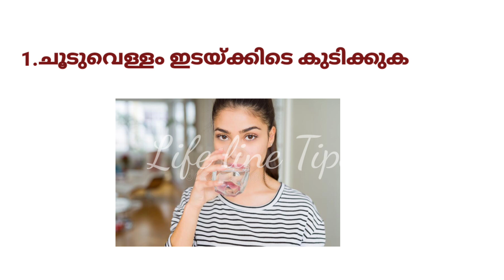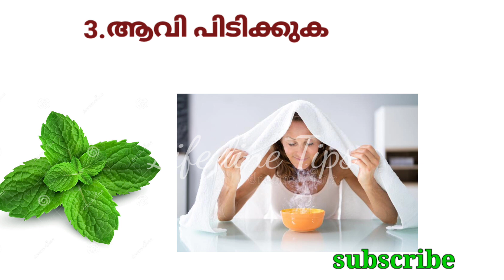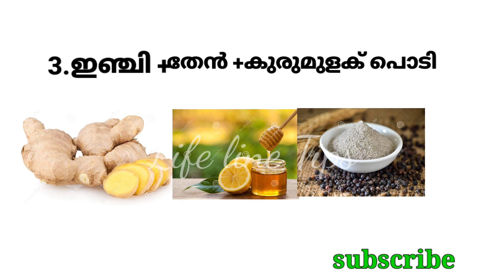ഇടയ്ക്കിടെ ഉള്ള ജലദോഷം മൂക്കടപ്പ് തൊണ്ട വേദന പനി എന്നിവക്കുള്ള ഒറ്റ മൂലികൾ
Hai gays

This is my first video to day am sharing how to prevent common cold at home very simply &natural remady. available in your kitchen home. pls wach my video till end if you have like my videos pls don't forget subscribe &click bell icon then select All

your♥️
Life line tips channel